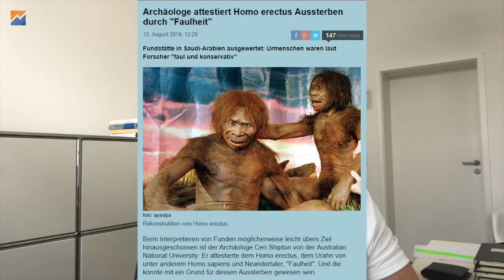Wenn Du faul bist stirbst du als Trader